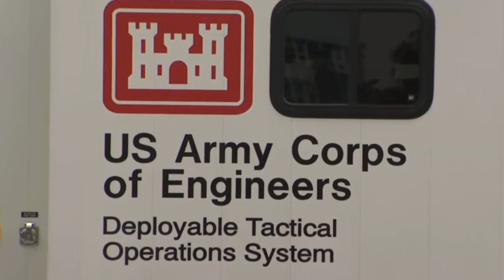Press Conference - Miami Beach Convention Center Alternate Care Facility, 4-8-20 (English & Spanish)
Learn more about plans to convert the Miami Beach Convention Center into an alternate care facility. Watch the press conference & remarks from Mayor Gimenez, Governor DeSantis, City of Miami Beach, and the Army Corps of Engineers.